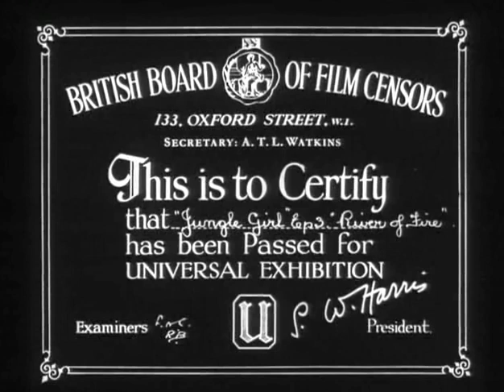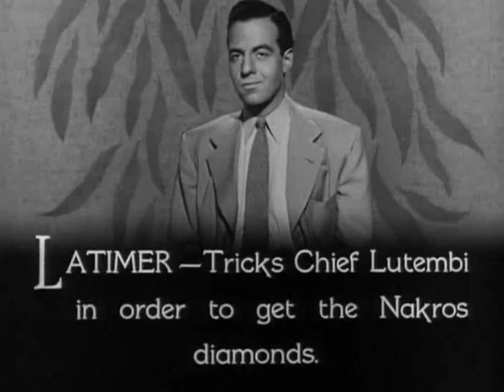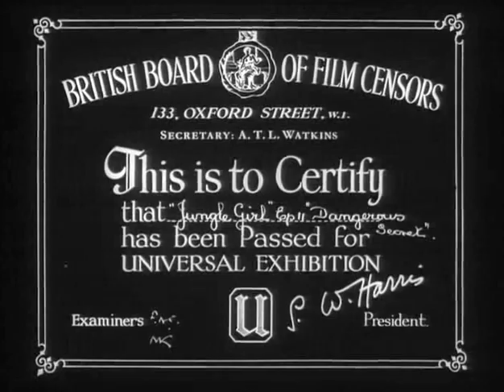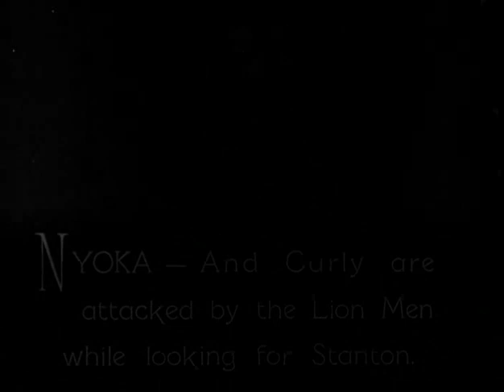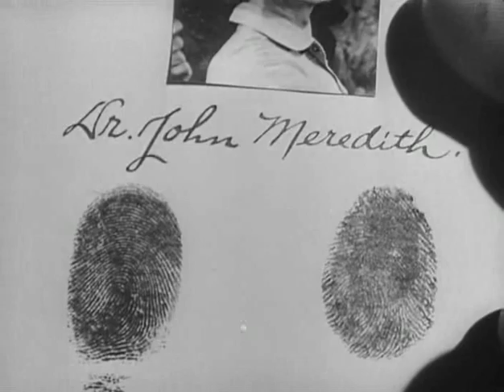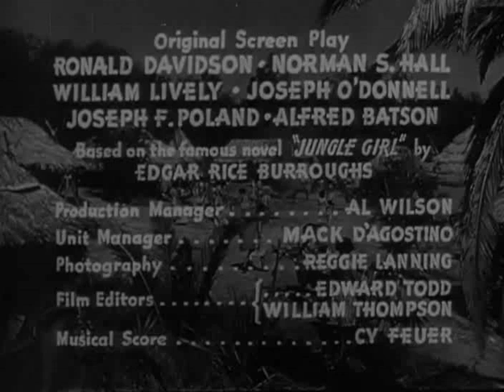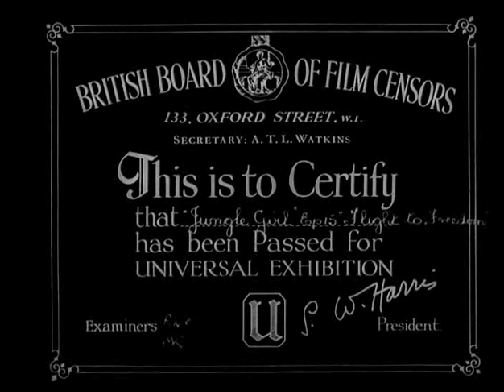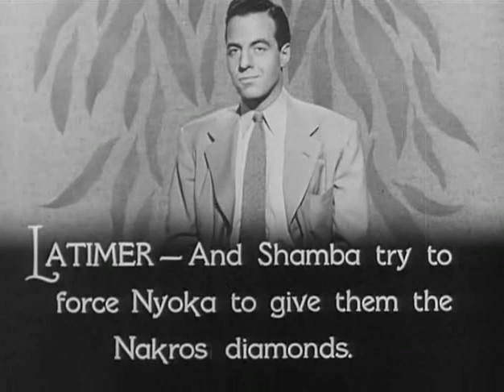Jungle Girl 1941 Full serial